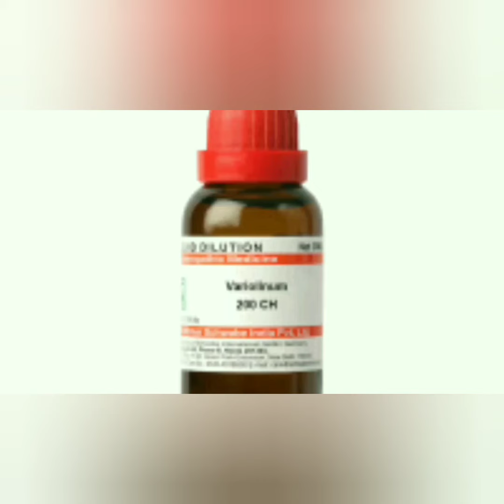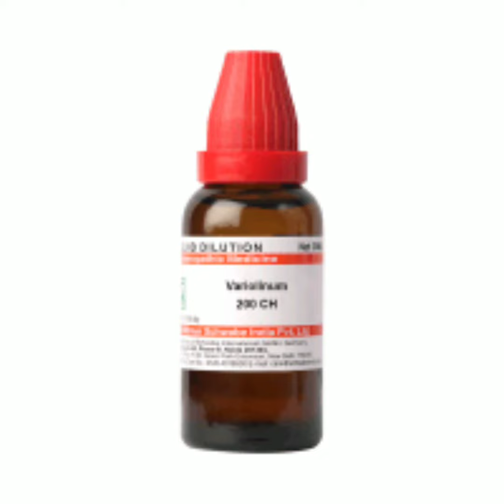Prevention measles, chicken pox with homeopathy